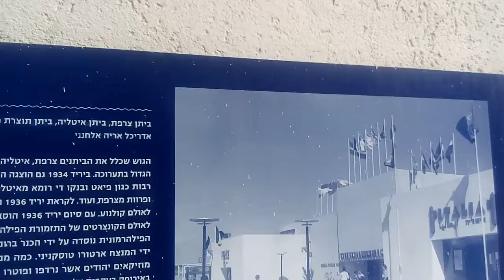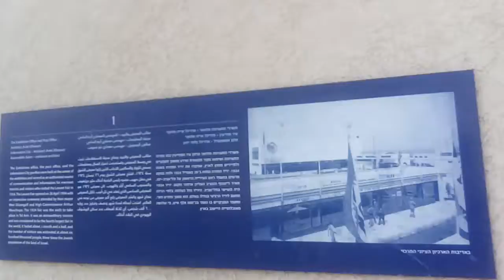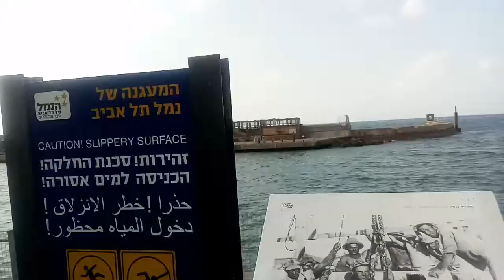ביתני "יריד המזרח" בנמל תל אביב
ביתנים אדריכלים ספורטאים ובונים בנמל תל אביב וטיולים בתל אביב.